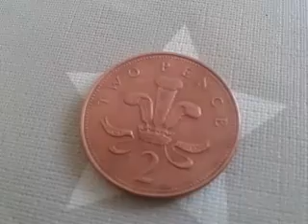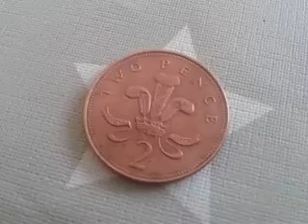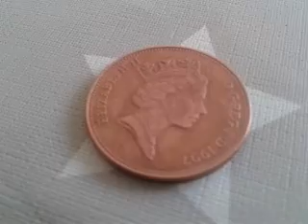2 Pence 1997 United Kingdom coin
Two pence 1997 royaume uni